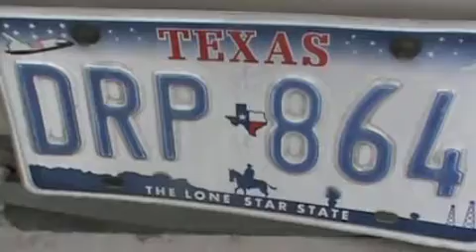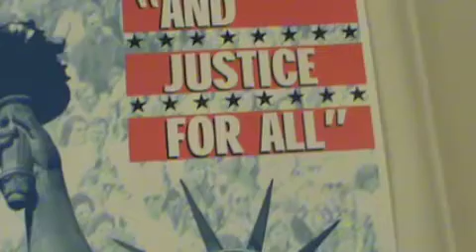Treasure Hunt Letters and Numbers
SummerZone campers @ Harmony Oaks, ages 4 to 6, video things in their neighborhood.